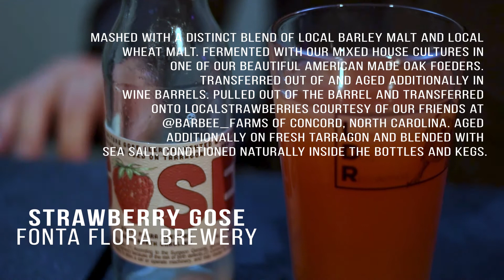Brews Rock Episode 5 - Ladies Night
This week we sit down and try some beers, picked out by the ladies in our life. We try beers from Forgotten Road Ales, Fonta Flora, and Oxbow Brewing. We had a blast tasting these beers! Let us know if you have tried any of them, and which one is your favorite.